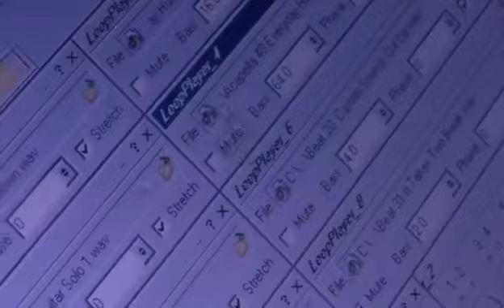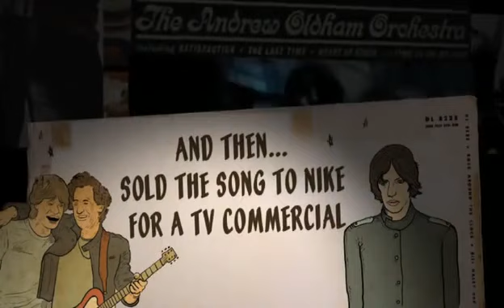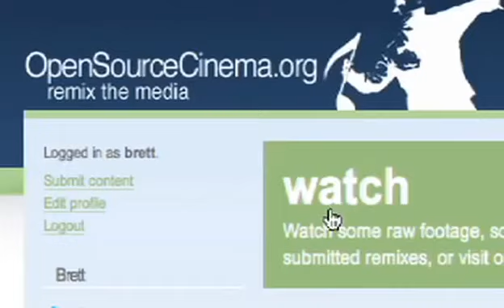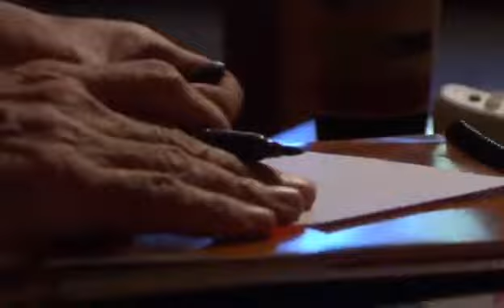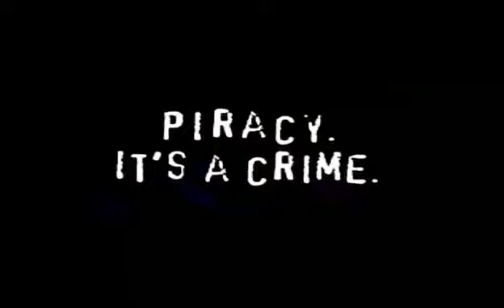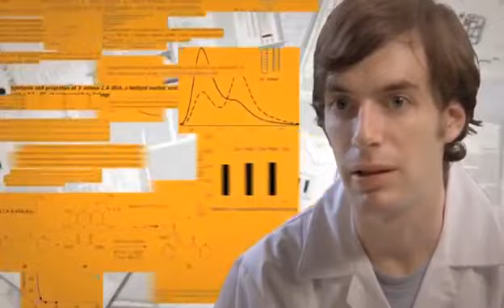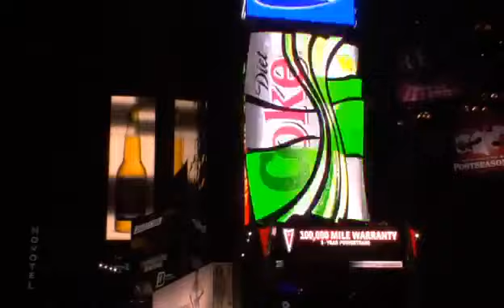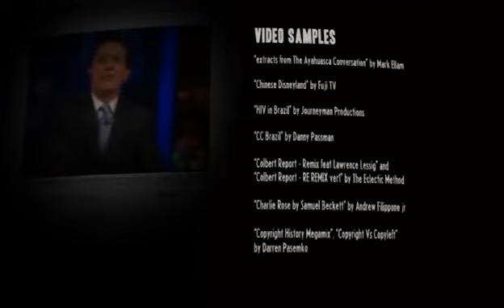Rip The Remix - Documental sobre Derechos de autor, CC, copyleft.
Documental que trata el tema de subir y bajar materiales de internet para reformularlos, reprocesarlos y continuar haciendo cosas. Derechos de autor,  CC, copyleft, etc.